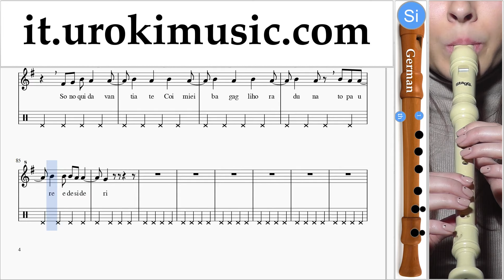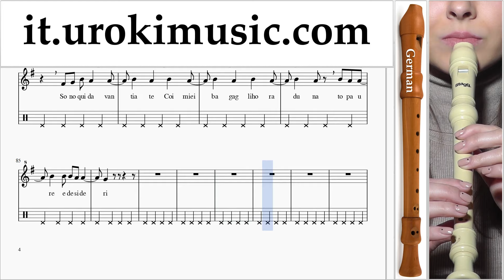Lezioni di Flauto Dolce G. Alessandra Amoroso - Comunque andare Tutorial Spartito Parte#2 um-i276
Lezioni di Flauto Dolce G. Alessandra Amoroso - Comunque andare Tutorial Spartito Parte # 2 um-i276 Si prega di scrivere nei commenti, come rendere le lezioni più utile a voi?